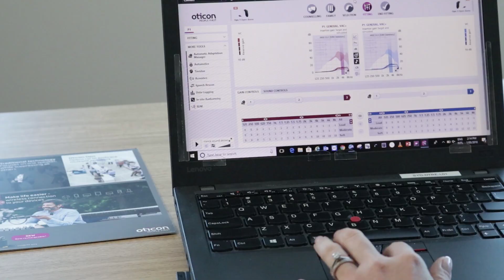Osher Günsberg tries the Oticon Opn™ hearing aids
Host of The Bachelor Australia franchise, podcaster and Oticon ambassador, Osher Günsberg tries the Oticon Opn hearing aids for the first time.
For more information about the Oticon Opn hearing aids, please visit our

Osher Günsberg was compensated for his time as an Oticon ambassador.